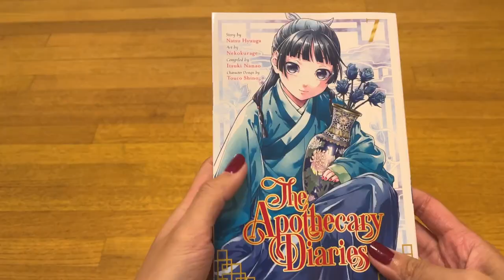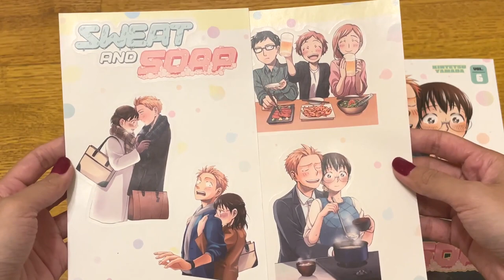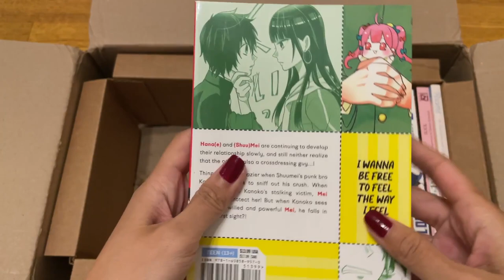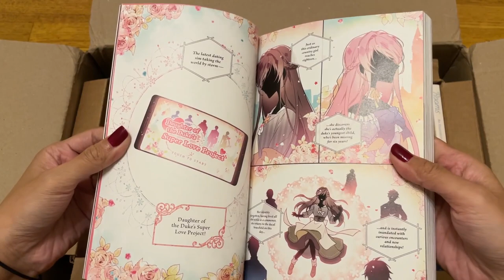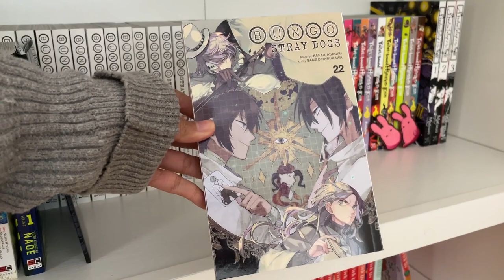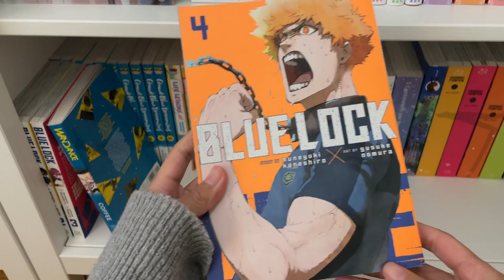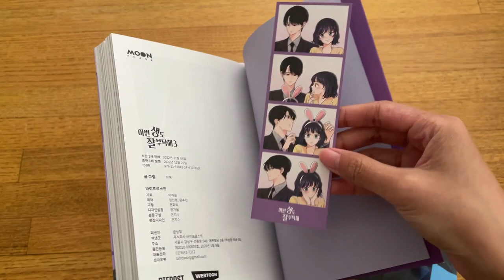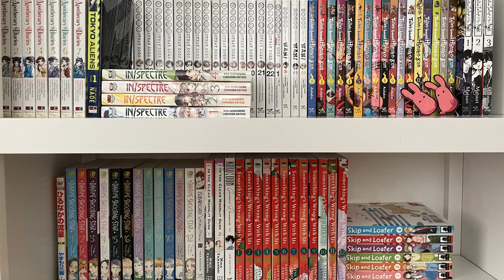manga haul + shelf reorganization | 60+ VOLUMES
hellooo! it's been several weeks and i'm finally getting a video out :') hope you've all been well~

these are manga i've had for a little while now but wanted to talk about them. which speaking of, i'm still going to do a January reading log probably as my next video haha. it's so late and basically up against a February reading log oops. but i've been reading a lot which is a stress reliever these days.

what's your comfort read at the moment?

cadence ♡

Timestamps:
0:00 Intro
0:44 The Apothecary Diaries
1:18 Something's Wrong With Us
1:42 Nana
2:17 Sweat and Soap box set
4:17 On or Off (manhwa)
4:38 Cherry Magic! Thirty Years of Virginity Can Make You a Wizard?!
5:09 My Summer of You: The Summer With You
5:46 Anti-Romance
6:34 Seven Days: Monday-Sunday
7:09 Classmates: blanc
7:36 Cross Play Love: Otaku x Punk
7:58 Tokyo Aliens
9:14 Bungo Stray Dogs Wan!
9:48 Shadow House
10:13 Bungo Stray Dogs: Dead Apple
10:37 Kamisama Kiss
10:52 Blue Lock
11:03 Villains Are Destined to Die (manhwa)
11:35 Rooms: An Illustration and Comic Collection by Senbon Umishima
12:33 Mini shelf reorganization start
15:46 In the Clear Moonlit Dusk
16:38 Mini shelf done!
16:43 Larger shelf reorganization start
17:42 Yakuza Fiancé: Raise wa Tanin ga Ii
18:54 Special package!
20:33 See You in My 19th Life box set (manhwa)
22:53 Our Not-So Lonely Planet Travel Guide
24:07 Reorganization done!

Acrylic risers (used for manga):

Wood table stands (used to display photos/prints):

i have an Etsy! if you're as obsessed with Genshin Impact as i am, check out the pins i made. it's free domestic US shipping hehe~